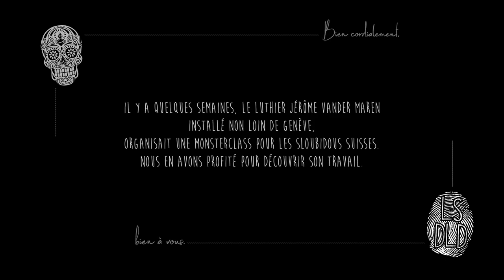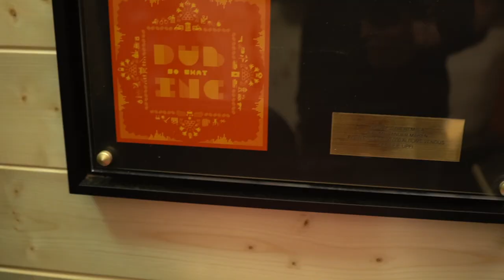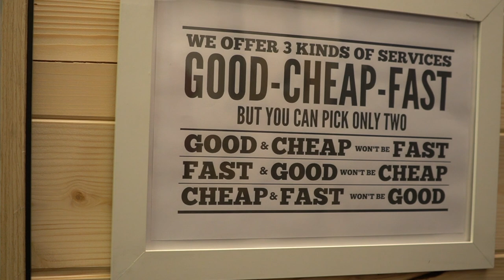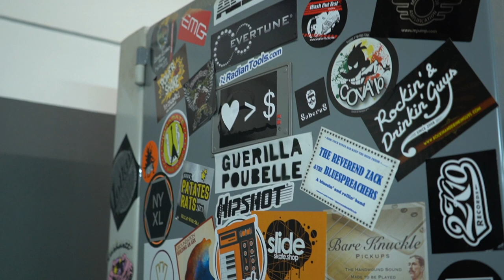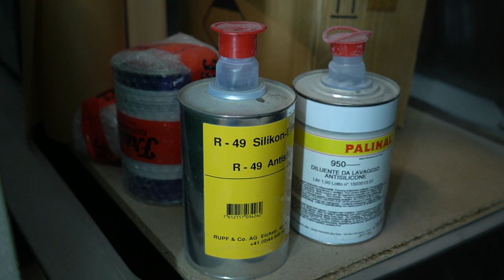d'une planche à une guitare, avec le luthier Jérôme Vander Maren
Dans la vidéo d'aujourd'hui on rencontre le luthier Belge installé en Suisse (!) Jérôme Vander Maren qui nous fais faire le tour de son atelier.

La suite la semaine prochaine !

Cordialement.
Jean-Skull, en post prod.